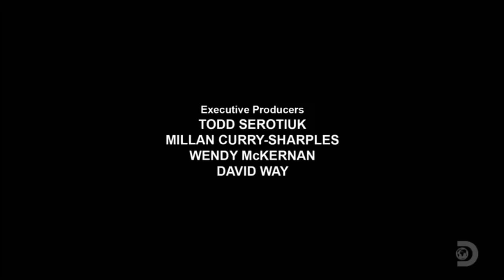Take Your Time But Hurry Up - Heavy Rescue - S07E08 - Reality Drama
Heavy Rescue: 401 - Season 7 Episode 8 -
Take Your Time But Hurry Up
When a transport rolls on a dangerous curve, John Campbell needs to master his new rotator in a hurry; Duncan Cooper and crew take on a full load of medical supplies dumped on the side of the highway.

Oh Boy, What a Mess - Heavy Rescue - S07E01 - Reality Drama

Heavy Rescue: 401 - Season 7 Episode 1 -
Oh Boy, What a Mess
A double tanker loaded with gasoline smashes into a house; Duncan Cooper puts his new 50-ton rotator to the test; Gary and Collin bring their rookie crew to a bad collision blocking the road to the border.

Year started: 2016
Country: CA
IMDB rating: 7
Categories: Action Drama
Stars: Dave Pettitt
Heavy Rescue: 401 Episodes
Spanning the Greater Toronto Area and southern Ontario, Heavy Rescue: 401 follows multiple major tow operators, rescue,
and maintenance crews day and night along North America's most intense stretch of highway. From Sarnia eastbound to Toronto and north to Barrie,
 the cast of heroes work diligently to keep Canada's most important and busiest series of highways open through any weather condition.
From monster snow storms creating kilometers of mayhem to trucks spilling their loads, these efforts safeguard the country's most important trade route with the U.S. from grinding to a crippling halt through the worst of the winter driving season.
Year started: 2016
Country: CA
IMDB rating: 7
Categories: Action Drama
Stars: Dave Pettitt

Heavy Rescue,Heavy Rescue s07, Heavy Rescue, Heavy Rescue s07e01, Heavy Rescue full episodes,
Heavy Rescue 2024,Heavy Rescue season 7, Heavy Rescue season 7 full episodes, Heavy Rescue s07,
Car Show, automotive world, automotive content,car shows, Reality Drama,